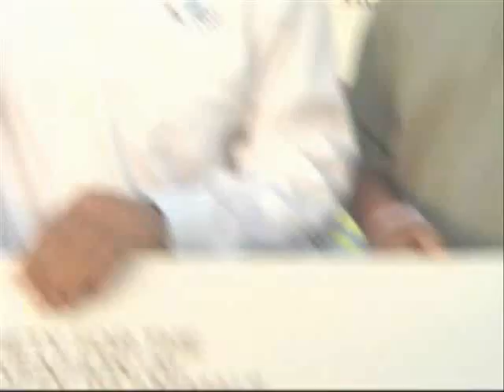Brett Thompson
Brett Thompson is a great supporter of animal shelters.  Here, Brett and Pets Best present a  thousand dollar check to SPCA.com and Inland Valley Humane Society in support of their cause.  In the race, Brett had a strong run until he was caught up in an accident ahead of him.  Thompson plans to run some Craftsman truck races next season, as well as run in the Grand National division.

Go check out SPCA.com and Inland Valley Humane Society as well as Pets Best.  All have great causes!  We thank them all, as well as Brett for their great work!